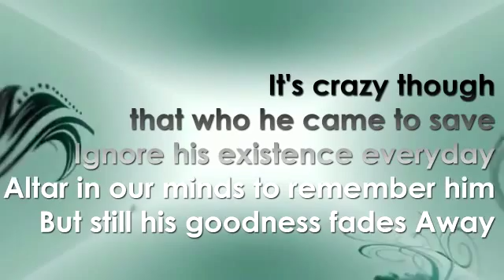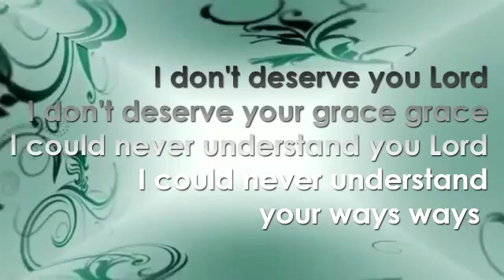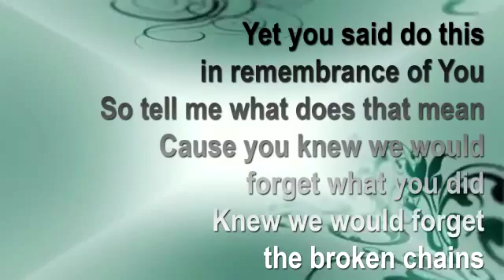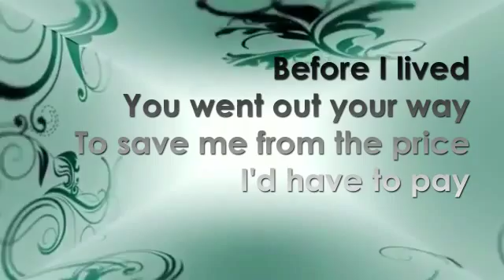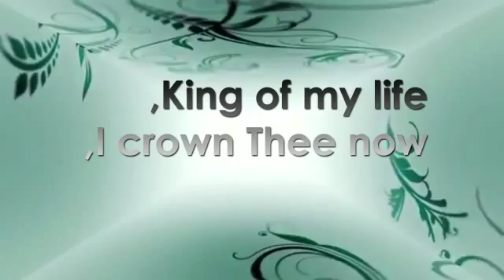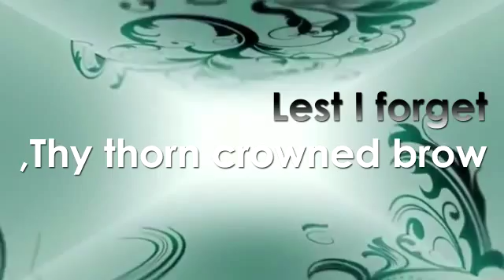Lead Me To Calvary --Nardo Ft Janell